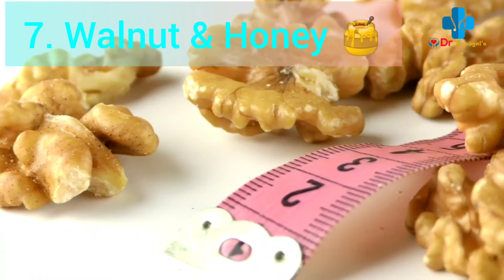🔴 Erectile Dysfunction Treatment in Hindi | Home Remedies For Erectile Dysfunction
How To Cure Erectile Dysfunction Naturally - Home Remedies Secret (Effective & Fast)

Erectile dysfunction (ED), also known as impotence, is a very common health problem. According to the Massachusetts Male Aging Study, it is estimated that half of all men experience erectile dysfunction at some point. At age 40, about 40 percent of men suffer from this condition, and it is more common at older ages.

The materials and the information contained on Home Remides channel are provided for general and educational purposes only and do not constitute any legal, medical or other professional advice on any subject matter. None of the information on our videos is a substitute for a diagnosis and treatment by your health professional. . If you have or suspect that you have a medical problem, promptly contact your health care provider.

Home Remedies for Erectile Dysfunction or ED
• Ginger and Honey.
• Garlic.
• Watermelon.
• Carrots, Egg and Honey.
• Pomegranate.
• Carrot and Milk.
• Onions and Ghee.
• Walnut and Honey.
• Lady’s Finger or Okra, Sugar and Milk.
• Drumstick Flowers and Milk.
• Raisins and Milk.
• Ginseng and Water.

🎤My Mic

Thanks & Regards🩺
Dr. Batabyal's Health Healing with Homeopathy

📍Do Visit Our Facebook Pagr If You Wish To Keep Updated..